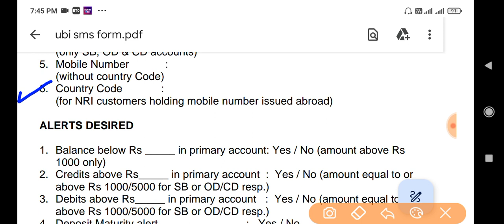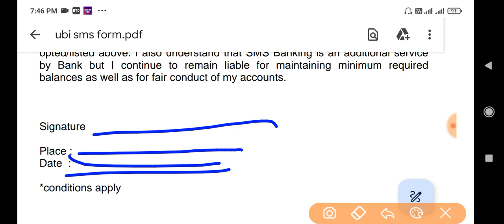union bank of india sms banking | how to activate sms service in union bank of india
union bank of india sms banking application form,
union bank of india sms banking application form2024,
union bank of india sms alert registration online,
union bank of india sms balance check number,
union bank of india sms charges,
union bank of india sms alert activation